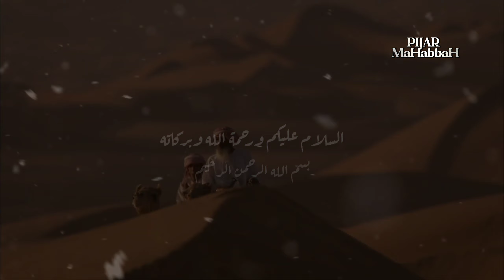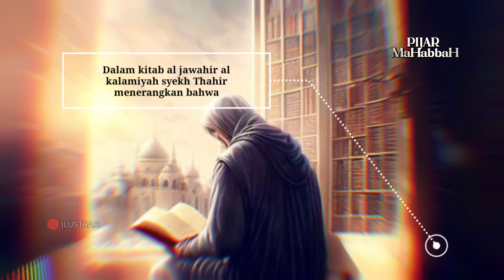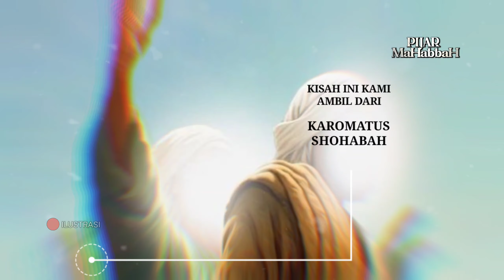TERNYATA!! ADA MANUSIA YANG PERNAH MELIHAT MALAIKAT JIBRIL AS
Diantara salah satu hal yang harus diimani seorang mukmin adalah keberadaan malaikat yang memiliki berbagai tugas dari Allah subhanahu wa ta'ala
Baik yang berhubungan langsung dengan manusia ataupun dengan makhluk lainnya. Dalam kitab al jawahir al kalamiyah syekh Thahir menerangkan bahwa
Malaikat adalah makhluk Allah subhanahu wa ta'ala yang tercipta dari cahaya dalam bentuk jisim halus.
Malaikat tidak pernah makan dan tidak minum. Mereka adalah makhluk mulia yang taat kepada Allah dan tidak pernah melanggar apa yang diperintahkannya.
Sesama makhluk yang diciptakan oleh Allah subhanahu wa ta'ala, wajar saja jika manusia ingin mengetahui makhluk yang diceritakan penuh kemuliaan itu, makhluk yang pernah mengawal dan selalu setia menemani Rasulullah shallallahu alaihi wasallam baik dalam suka maupun duka.
Pertanyaannya kemudian mungkinkah manusia dapat berjumpa dengan malaikat?

@tinta mahabbah